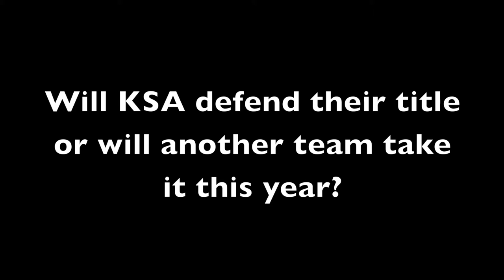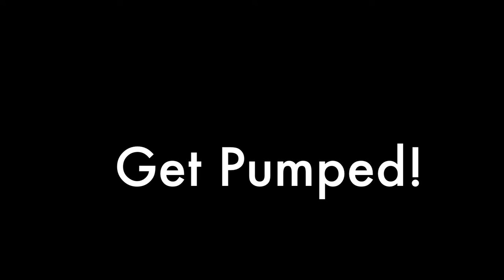RICE BOWL 2012!!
ASU presents: RICE BOWL 2012!

Saturday | April 28th | 9 AM - 7 PM

Bryn Mawr Fields

Shoutout to EKG Photography for the pictures